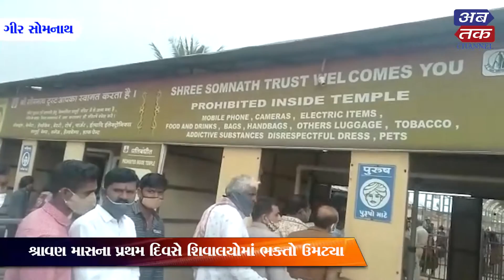બાર જ્યોતિર્લિંગમાં પ્રથમ એવા સોમનાથના દર્શનાર્થે ભક્તોની ભીડ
બાર જ્યોતિર્લિંગમાં પ્રથમ એવા સોમનાથના દર્શનાર્થે ભક્તોની ભીડ, જુઓ વીડિયો